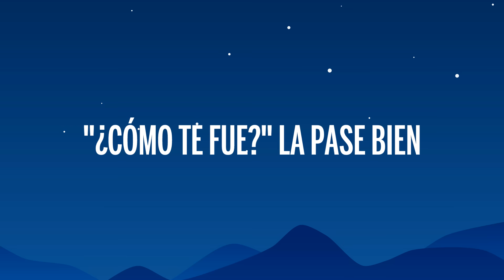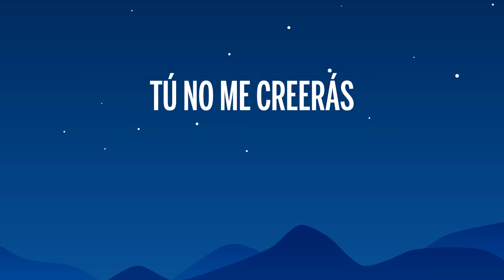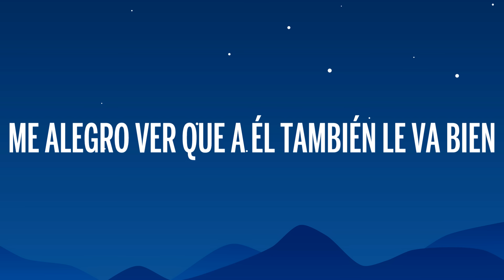Becky G - BAILÉ CON MI EX (Letra/Lyrics)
🎤 Letra: Becky G - BAILÉ CON MI EX

[Verso 1]
De madrugada
Voy llegando y tú esperándome en la cama
Me desmaquillo pa' ponerme la pijama
Imposible no hacer ruido con todo lo que he bebido, y te despiertas con un:
"¿Cómo te fue?" La pase bien
Baile toda la noche, "¿pero con quién?"
Fuimos a varios lugare’, la verdad no estaba en mis planes
Si llegue tarde a la casa es porque

[Coro]
Bailé con mi ex
Y se sintió como la primera vez
Dando vueltas se nos fueron las horas, nos quеdamos a solas
Me alegro ver quе a él también le va bien
No quiero que vuelva a pasar ota vez
Me lo encontré, bailamos y revivimos cuando nos conocimos
Me alegro ver que a él también le va bien
[Verso 2]
Tú no me creerás, pensarás que hay algo más
Es difícil de entenderlo, pero no sería capaz de engañarte
Y si te lo cuento
Es porque tengo muy claro lo que siento
Él para mí es un recuerdo
Aunque no me acuerdo
Cómo pasó, ni en qué momento
Fue por cosas del destino que se dio
Nos miramos y sonó nuestra canción

[Coro]
Dando vueltas se nos fueron las horas, nos quedamos a solas